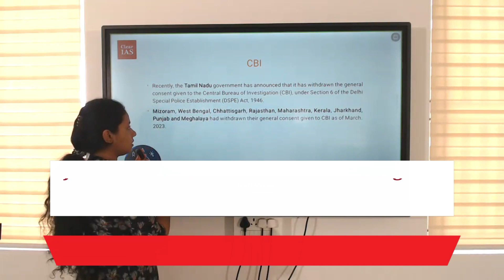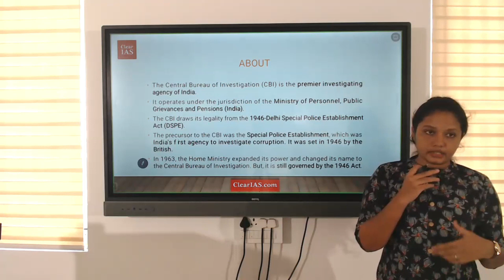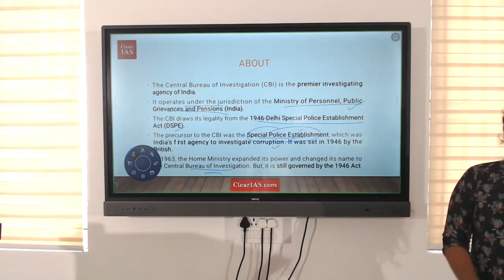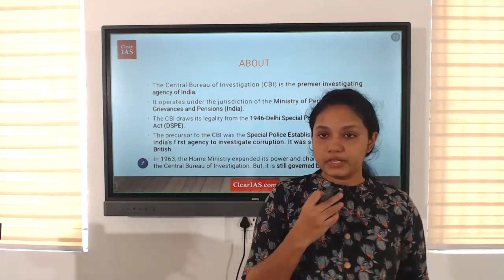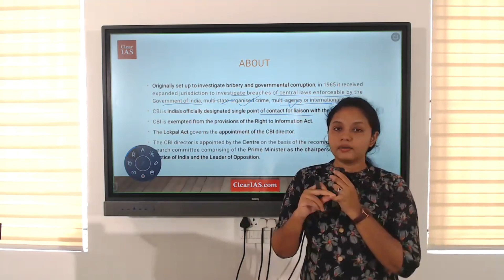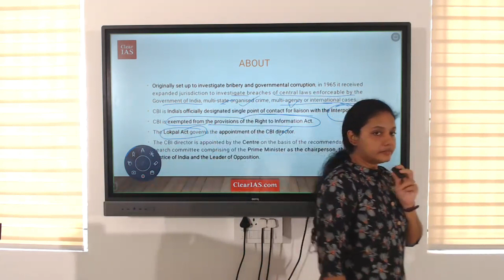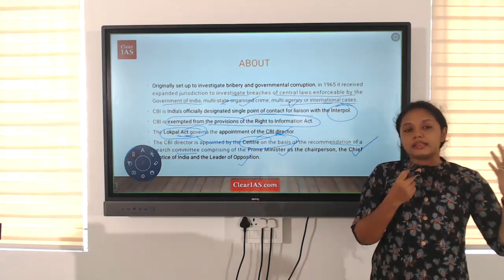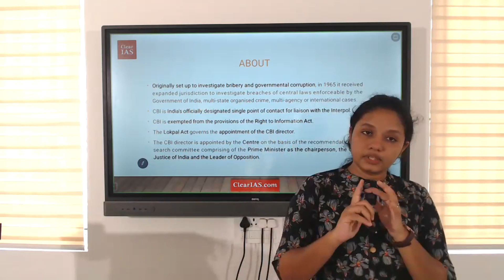Central Bureau of Investigation (CBI) | Indian Polity | UPSC | ClearIAS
Today, we explore the Central Bureau of Investigation (CBI), India's premier investigative agency. The CBI, established with a mission to uphold the rule of law and combat corruption, plays a pivotal role in investigating high-profile cases, ensuring justice, and maintaining integrity within the nation. Join us as we uncover the agency's history, functions, and its significant contributions to upholding justice and fighting crime.

By watching this video, gain insights into the workings, responsibilities, and the crucial role the CBI plays in the legal and law enforcement landscape of India.